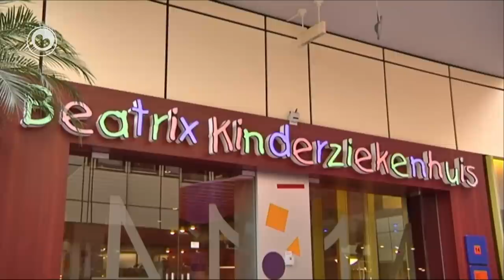Spilers op besite by sike bern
Spilers fan FC Grins en SC Hearrenfean wiene tongersdei op besite by bern yn it sikehûs. Se giene del by sike bern yn Beatrixoord. Dat is de berne-ôfdieling fan it UMCG.

Sa'n besite lizze se altyd ôf flak foar de noardlike derby. No snein spylje de beide ploegen tsjininoar yn de Euroborg yn Grins. Sjoch in reportaazje fan RTV Noord.

Spelers van FC Groningen en SC Heerenveen waren donderdag op bezoek bij kinderen in het ziekenhuis. Ze gingen op bezoek bij kinderen in het Beatrixoord. Dat is een kinderafdeling van het UMCG in Groningen. Zo'n bezoek leggen ze altijd af vlak voor een noordelijke derby. Deze zaterdag spelen beide ploegen tegen elkaar in de Euroborg in Groningen. Bekijk de video van de collega's van RTV Noord